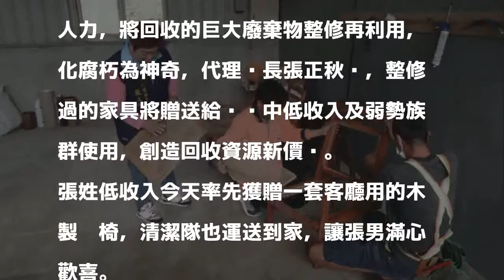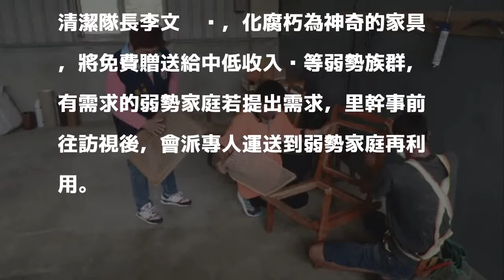化腐朽為愛心！銅鑼鄉公所整修回收家具 宅配到府助弱勢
〔記者張勳騰／苗栗報導〕苗栗縣銅鑼鄉公所今天在清潔隊衛生垃圾掩埋場旁成立「資源再生修繕廠」，讓具有木工專業的清潔隊員結合苗栗檢察署提供的社會勞動人力，將回收的巨大廢棄物整修再利用，化腐朽為神奇，代理鄉長張正秋說，整修過的家具將贈送給鄉內中低收入及弱勢族群使用，創造回收資源新價值。

發表評論評論如下。